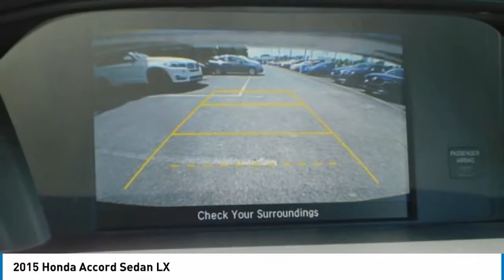2015 Honda Accord Sedan Martin Honda Kia Mazda T16031A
2015 Honda Accord Sedan LX

Certified. 2015 Honda Accord LX FWD CVT 2.4L I4 DOHC i-VTEC 16V Cloth Seat Trim, Exterior Parking Camera Rear.Recent Arrival! 27/36 City/Highway MPGHondaTrue Certified Details:* Warranty Deductible: $0* Powertrain Limited Warranty: 84 Month/100,000 Mile (whichever comes first) from original in-service date* Transferable Warranty* 182 Point Inspection* Roadside Assistance* Vehicle History* Limited Warranty: 12 Month/12,000 Mile (whichever comes first) after new car warranty expires or from certified purchase date* Roadside Assistance for the duration of the Certified Pre-Owned Limited Warranty. Up to two complimentary oil changes within the first year of ownership. SiriusXM 90-Day TrialAwards:* 2015 IIHS Top Safety Pick * 2015 KBB.com Brand Image AwardsKelley Blue Book Brand Image Awards are based on the Brand Watch(tm) study from Kelley Blue Book Market Intelligence. Award calculated among non-luxury shoppers. Kelley Blue Book is a registered trademark of Kelley Blue Book Co., Inc.Reviews:* Simple operation, great reliability and high resale value are obvious attractors to the Accord. But you may be surprised at the extent of its lineup, which ranges from an economical sedan to a V6-powered coupe or a hybrid rated up to 50 mpg. It's hard to go wrong in any of them. Source: KBB.com* What began as a 2-door hatchback in 1976 has grown into today's full-size sedan. Like the rest of the car, the Accord's 5-passenger interior is a pleasing step forward. The cabin boasts soft-touch materials for a quality feel. The front seats are comfortable, and the driver's seat actually toned down the lumbar support. The rear seats have even more room, as does the trunk. Sleek, rippled sheet metal defines a more streamlined exterior that has shrunk around an interior that feels roomier than previous generations. The most surprising thing about the Accord is its refined continuously variable transmission (CVT). Mated to the 4-cylinder, this CVT feels much like a normal automatic, mimicking gear changes. Even a base Accord has good power for acceleration and passing, yet attains an impressive mileage on the highway. Move up to a V6 model with 6-speed automatic transmission, and the Accord is downright quick. For the individual looking to consume less the Accord comes as a Hybrid as well. This operates on a 141hp 2.0-liter, 16-valve i-VTEC 4-cylinder engine and a 55hp lithium-ion battery pack for a net hp of 196. The Hybrid can achieve ratings of 50 cty and 46 hwy. To help maximize efficiency, the Accord Hybrid seamlessly shifts between three distinct drive modes: EV Drive, Hybrid Drive and Engine Drive. EV Drive is 100% electric, and generally is used during braking and when starting from a stop. Hybrid Drive uses the fuel engine and electric motor to provide extra zip during acceleration, and once your Accord Hybrid is cruising with highway efficiency, Engine Drive takes over. If you want a hassle-free, pleasing family car with a reputation for quality and an immediate familiarity, you can't go wrong with the Accord. Source: The Manufacturer Summary* Roomy and high-quality interior; refined and efficient powertrains; quick acceleration; responsive handling; generous standard features; available coupe body style. Source: Edmunds